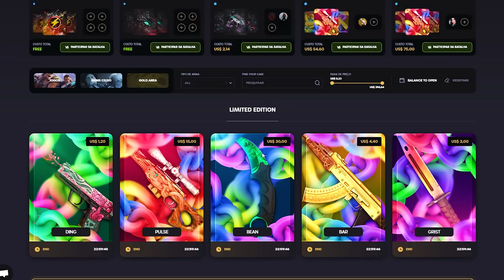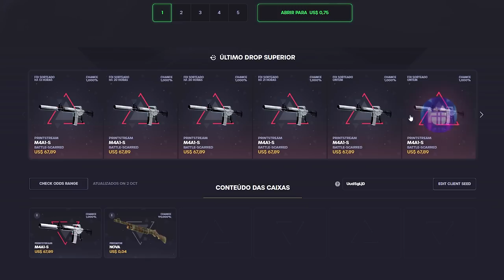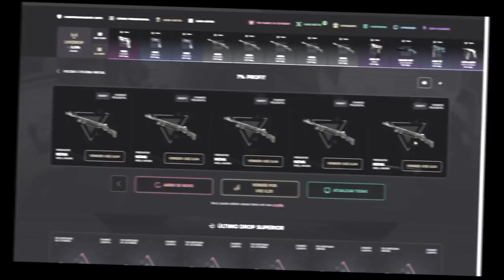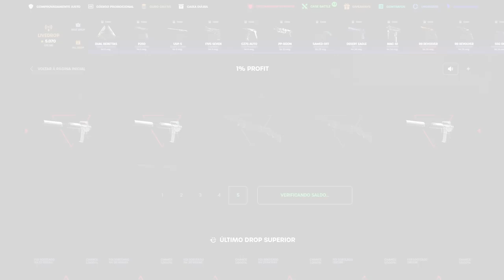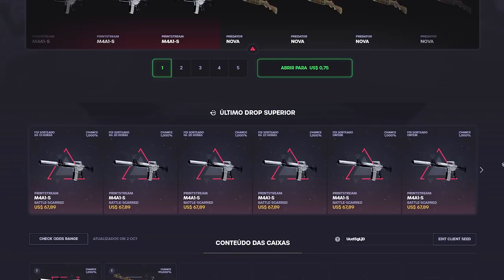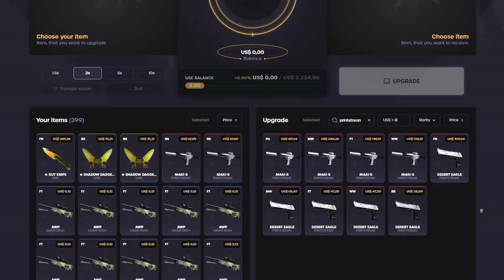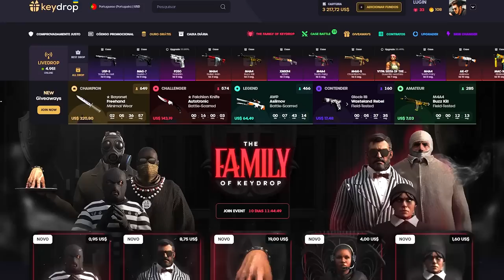EU CONSEGUI A MELHOR M4a1-S DO CS:GO?